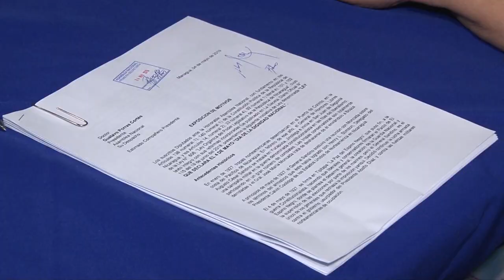Iniciativa de Ley que declara el 4 de mayo Día de la Dignidad Nacional